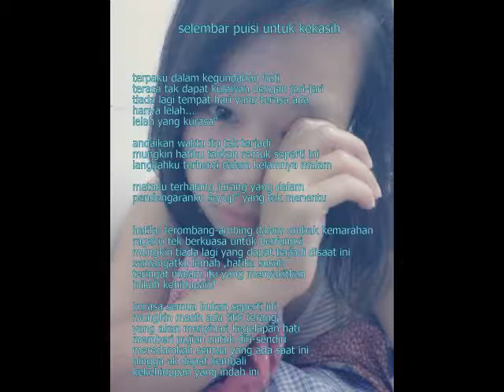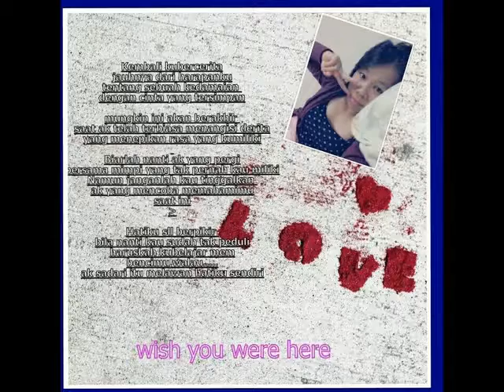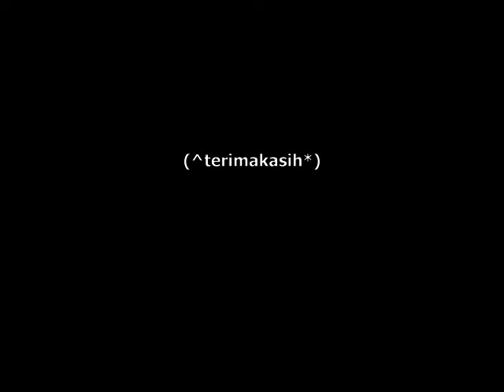my album 2